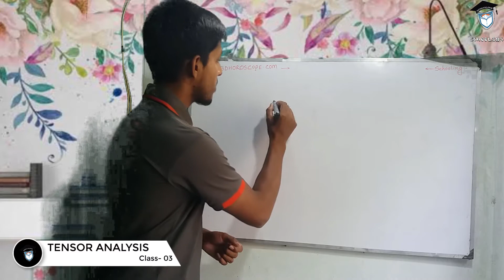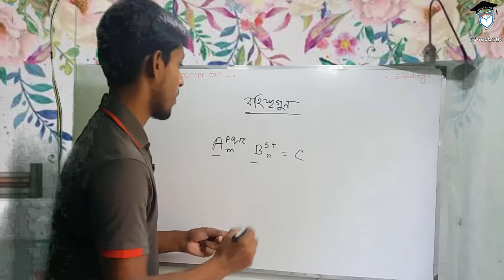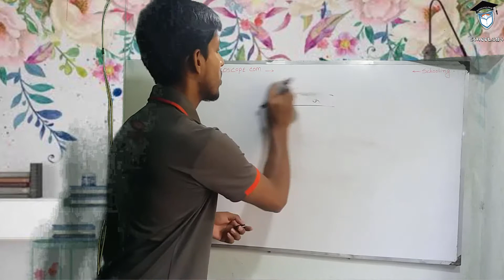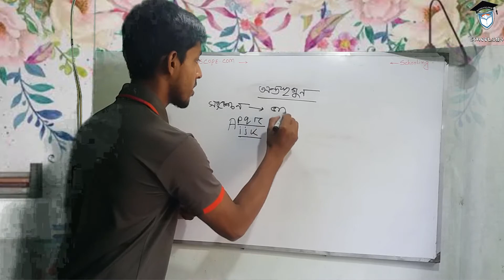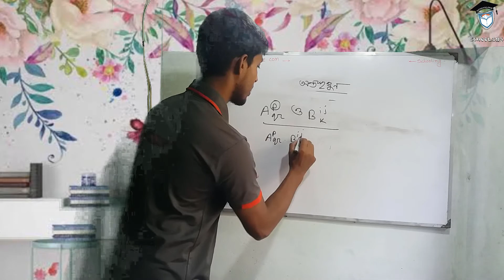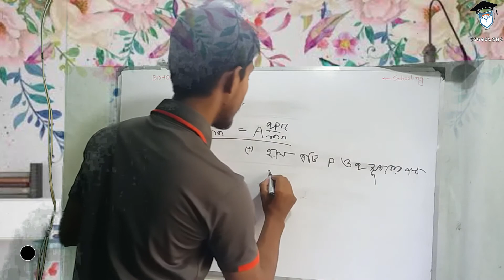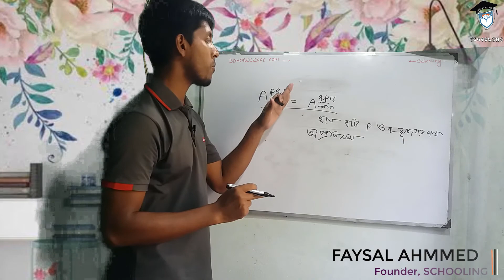টেনসরের সংকোচন,বহিস্থ ও অন্তস্থ গুন || Tensor Analysis | class - 03||Schooling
টেনসরের সংকোচন,বহিস্থ ও অন্তস্থ গুন
Book- Tensor Analysis